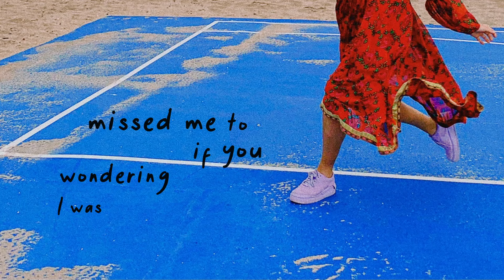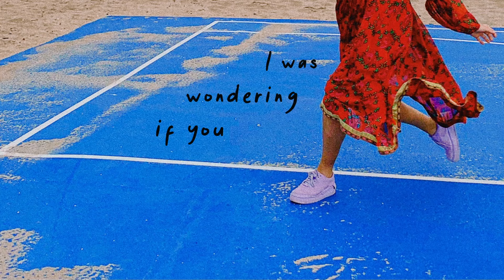Annie Tracy - I Was Wondering If You Miss Me Too (Lyric Video)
Producers: Annie Tracy, Joshua Evan Lee, David Bakhash
Writers: Annie Tracy, Joshua Evan Lee, David Bakhash
Mixer: Jaycen Joshua
Music Publisher: GOOD MUSIC TASTE PUBLISHING
Lyric Video Designer: Camila Neus

Video by Annie Tracy performing I Was Wondering If You Missed Me Too (Lyric Video).